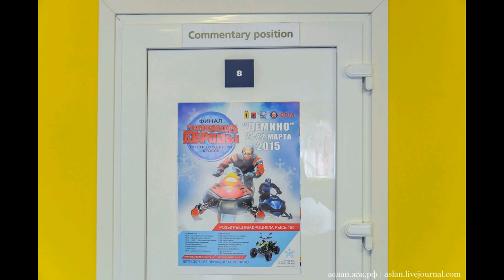LJ150324 140 kak eto sdelano Как проходит чемпионат Европы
LJ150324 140 kak eto sdelano Как проходит чемпионат Европы по снегоходному кроссу 0